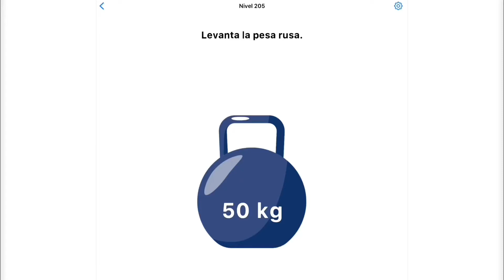Easy Game | Nivel 205 - Levanta la pesa rusa